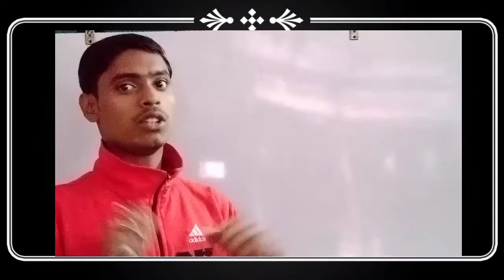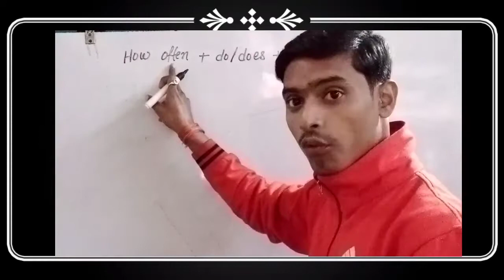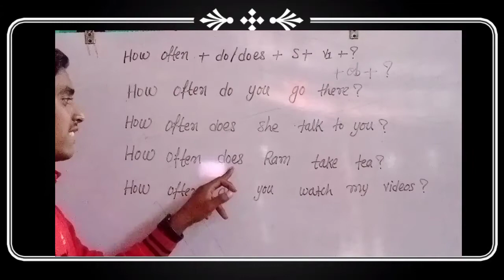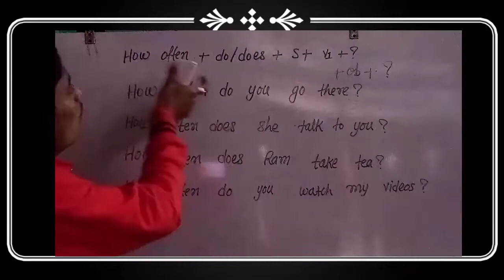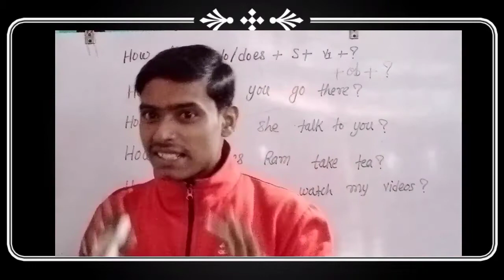l Advanced Structure in English l ll Sunny Gupta ll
l Advanced Structure in English l
  ll Sunny Gupta ll

   I'm Sunny Gupta.

I teach how to speak English.

Learn more idioms and phrases to speak English fluently.

ll Go Brush up yourself ll